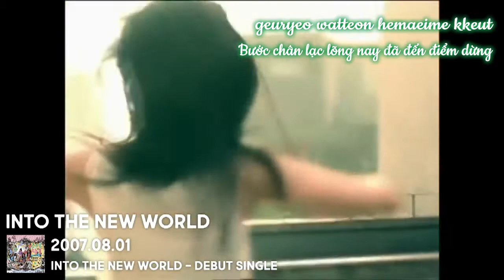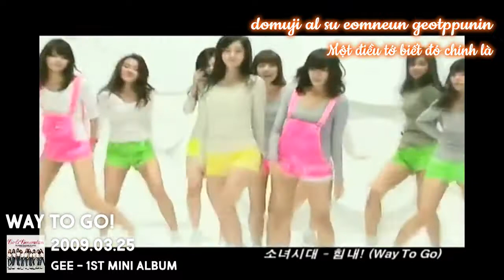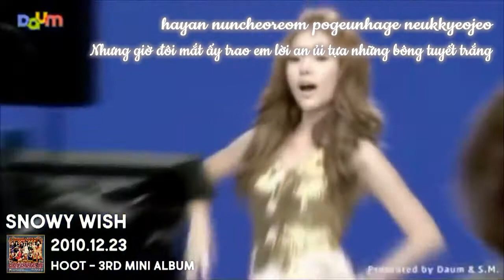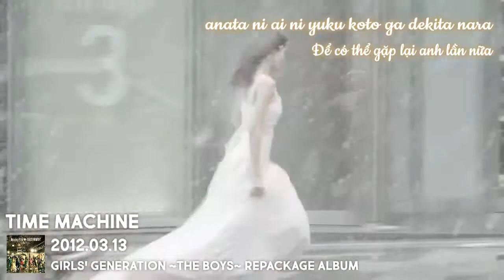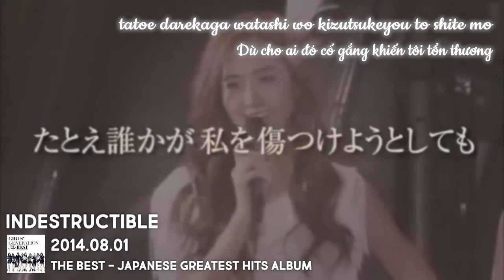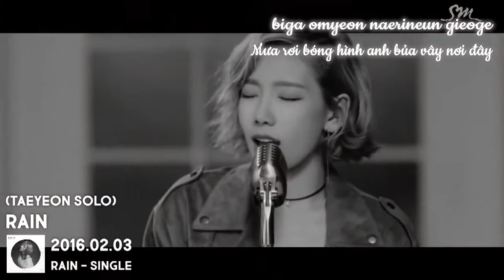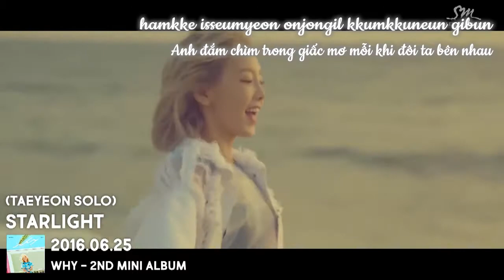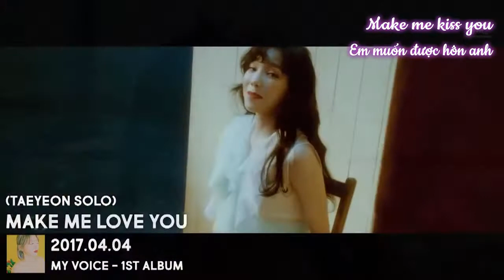[Vietsub] Evolution of Girls' Generation - Music Videos (2007-2017)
The very first collab with my beautiful friend, Zynny.
Although it took me at least 5 months to finish this vid, (plz forgive me I'm just a procrastinator TT.TT) I hope you will enjoy 'til very last second ^^
Orginal video by sugawatte @ YouTube
VTrans: Pinky Boo, Zynny (edited)
Timer: Pinky Boo, Zynny
Editor: Pinky Boo
Encoder: Pinky Boo.